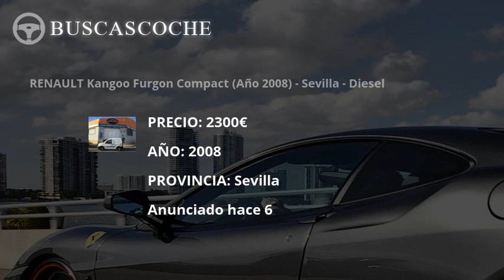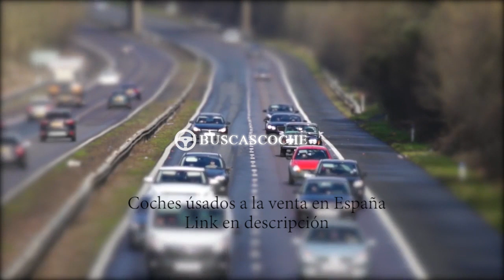Renault Kangoo desde 1150€, mejores ofertas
Ultimos coches Renault Kangoo usados en venta, visita para verlos.